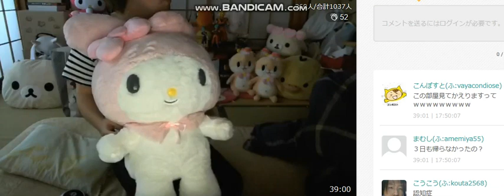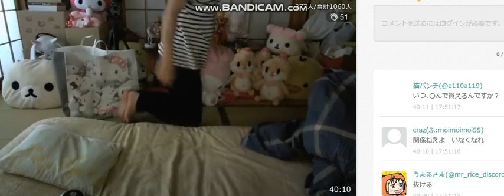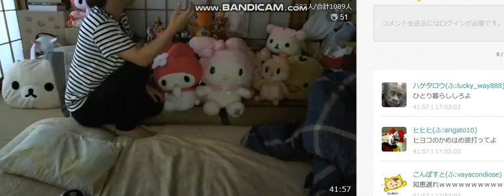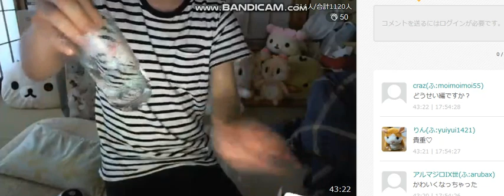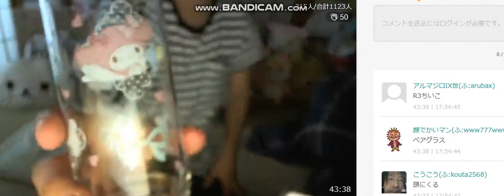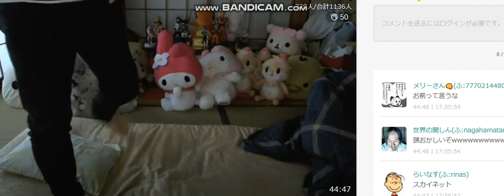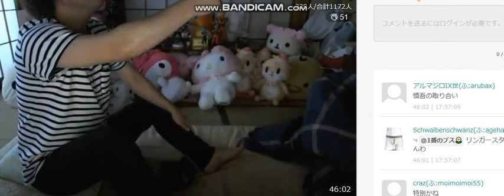ふわっち 関慎吾 よしえ大激怒